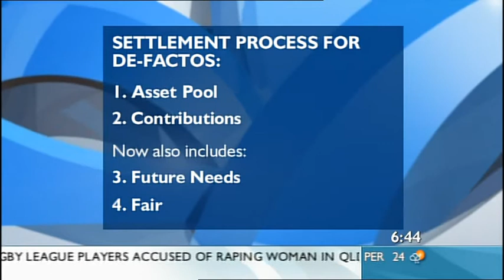Fiona Reid: Family Law Changes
Reid Family Lawyers